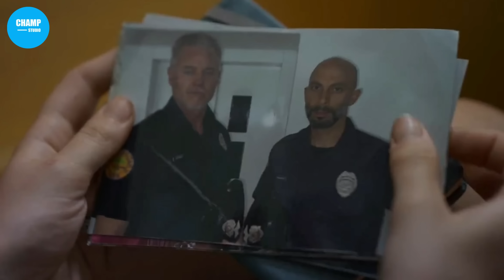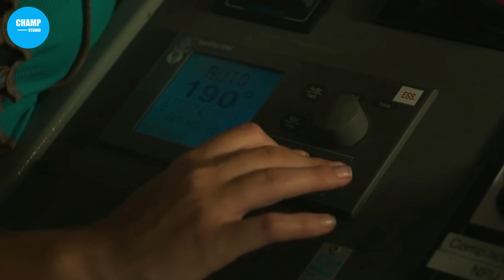สปอยหนัง เมื่อเธอต้องหนีกลุ่มคนร้ายท่ามกลางทะล... [ Dangerous Waters ]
🎬 Dangerous Waters (2023)
🔸 Drama, Thriller